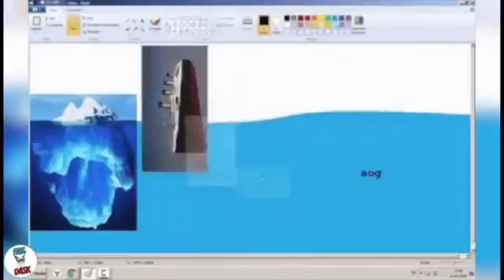Coub Funniest Fails Videos - Try Not To Laugh Or Grin Vines Movies Compilation HD